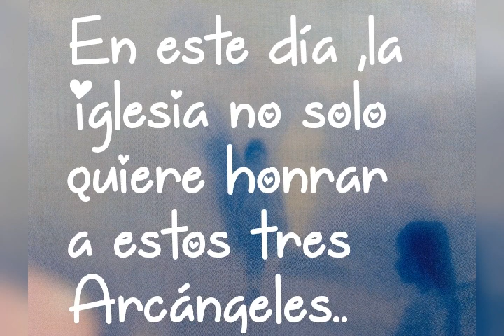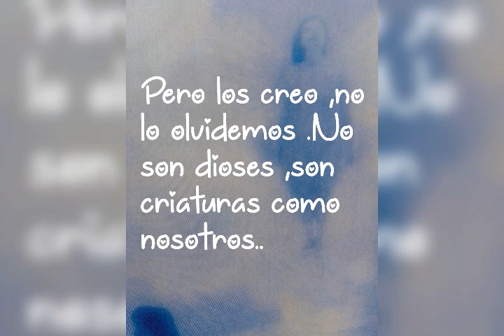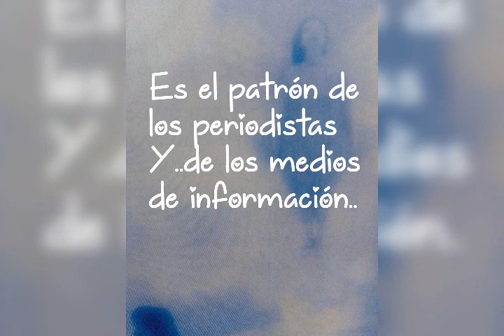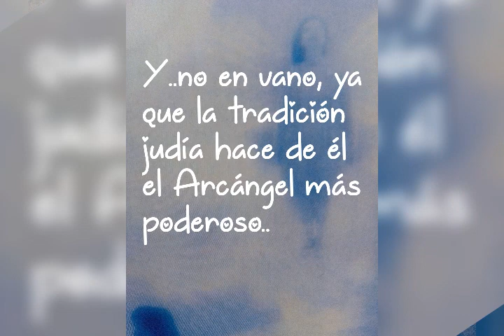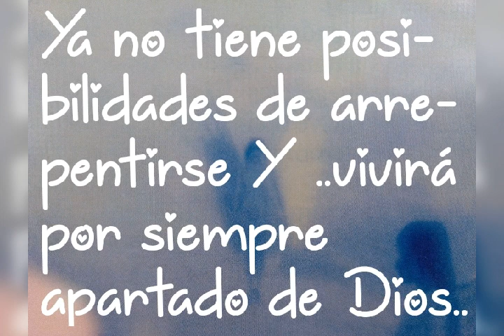#29#DE#SEPTIEMBRE#SAN MIGUEL#SAN GABRIEL#SAN RAFAEL#🙏💥🌈ARCANGELES#..